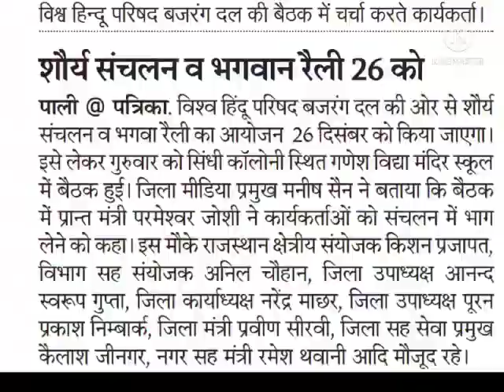विश्व हिन्दू परिषद् बजरंग दल पाली पिंजरा